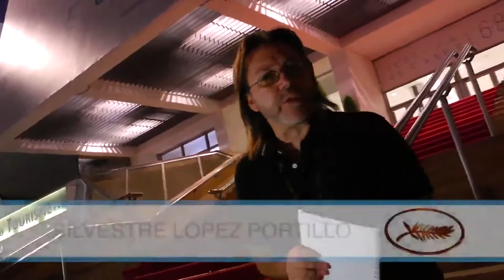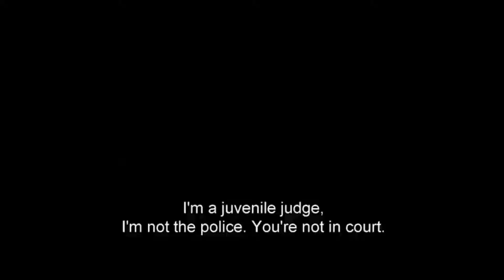Con la frente en alto, Crítica de Silvestre López Portillo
Les platico de la película Con la frente en alto (Standing Tall / La Tete Haute) de la directora Emmanuelle Bercot.

Esta es la primera vez que una directora inaugura el Festival de Cannes.

Ve el analisis de: "Aquaman | Crítica | Filmoteca Digital"